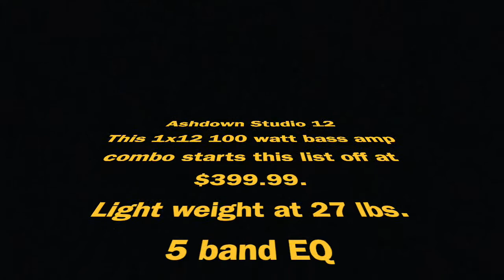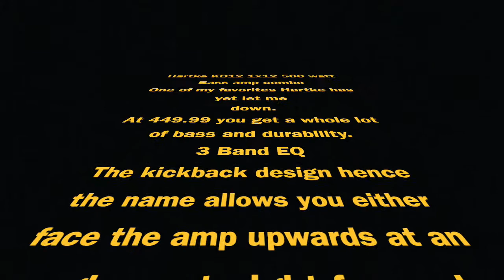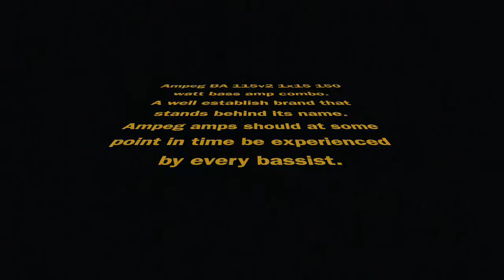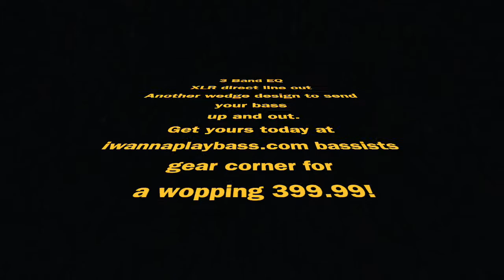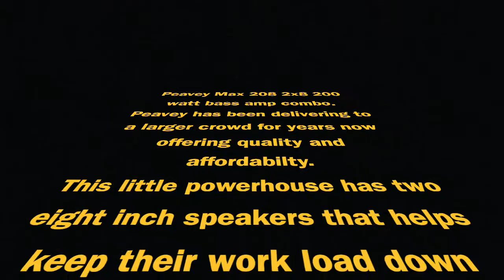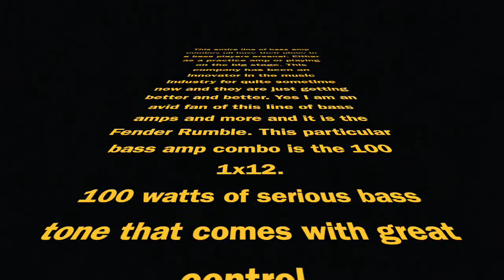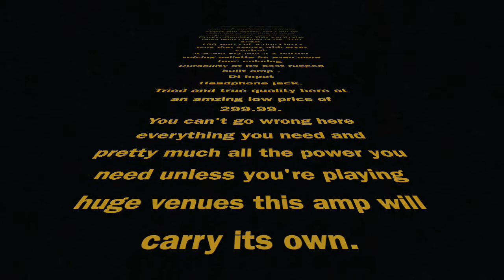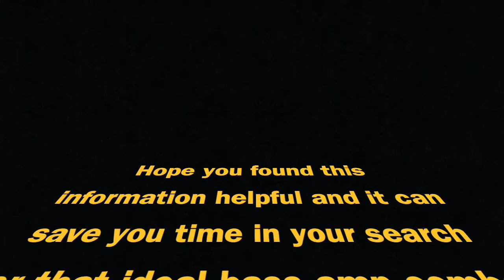Best Bass Amp Under 500-These 5 will amaze you at great prices